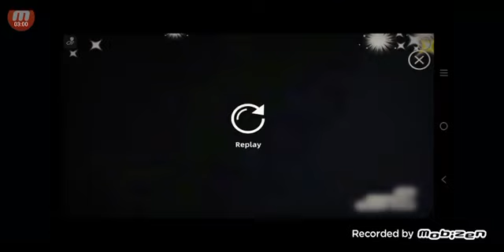funny moments in granny part 1